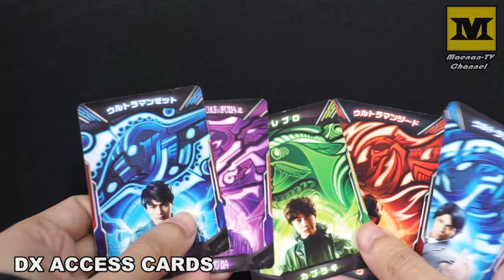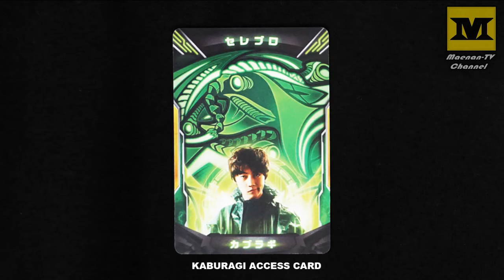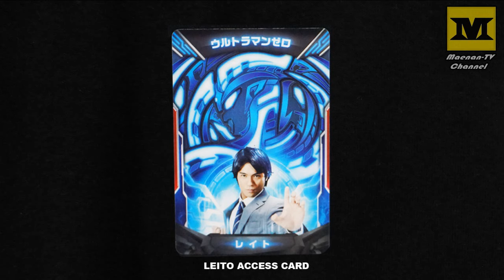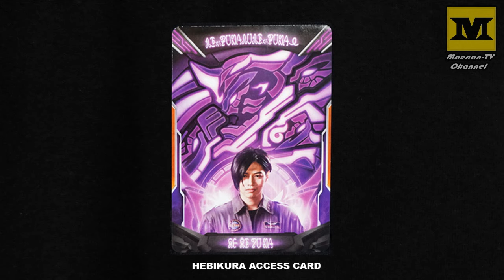DX ULTRAMAN Z : ALL ACCESS CARD ! (Haruki, Hebikura, Kaburagi, Riku, & Leito) DX Z Riser ENG Sub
Ultraman Z.
Deluxe (DX) Ultra Z Riser Demo with English Subtitle.

ALL ACCESS Card :

- Haruki (Ultraman Z).
- Kaburagi (Celebro).
- Riku (Ultraman Geed).
- Leito (Ultraman Zero).
-Hebikura (Jugglus Juggler)

Each Card sold separately.